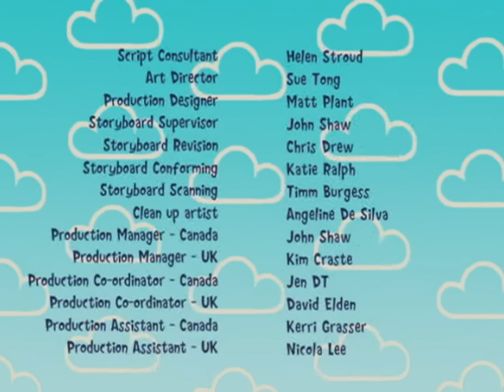Harry und sein Eimer voller Dinos: Uh-Oh - 7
Harry versehentlich zertrümmert Lieblings Porzellan Teetasse seiner Mutter. Harry, Charlie und die Dinos sind nicht in der Lage, es zu beheben, so dass sie selbst es, bis Dino-Welt zu versuchen, es zu reparieren. Nicht in der Lage, dies zu tun, Harry gezwungen ist, seine Mum zugeben, dass er es gebrochen hat. Als aufmerksame Geste, Harry ersetzt die Tasse mit einem hausgemachten Tasse.